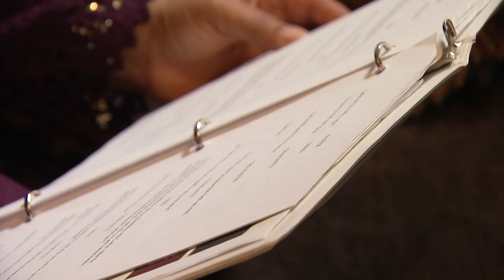FORGIVNESSS IS NOT A CRIME | Prison Interview | 1991 Murder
It was August 1991 when Eddie Bell’s body was carried out of her home, killed by her 16-year-old son Johnny Bell. Lynette Grace was staying at the Bell home that night. Eddie Bell was the mother Grace felt she never had. “I went to the basement and found my spiritual mother Mrs. Bell bleeding on the basement floor,” Grace said. Bell killed his mother in a rage, then he turned the knife on Grace.
“He stabbed me in my face first and my glasses came off and then he stabbed me in my chest by my heart, then he stabbed me in my leg and shoulder,” Grace said. She escaped. Bell, tried as an adult, was sent to prison for life.
Thirty-one years later, Johnny Bell is the head of the Marion Correctional Center Wildlife and Bird Center. “When I received the letter, I was scared to death,” he said. That letter came in 2011 from Grace, who wanted to visit Bell in prison to find closure. “I felt I couldn’t do less for him than God had done for me by allowing me to make it out of the house alive,” Grace said.

And when Bell asked for forgiveness: “I forgive you without hesitation,” Grace said. “She says I must forgive you or I will be held accountable.” Grace’s belief in forgiveness drives her, to lobby lawmakers, judges, prosecutors, and the parole board for Bell’s release. Johnny’s next parole hearing is set for March.  Grace still speaks internationally and produced a play called “The Crime of Forgiveness” that will play in Columbus in the spring.

About Matt Blinn:
I am an Emmy-winning storyteller with more than a decade of leadership and ownership of departments pushing creative boundaries that produce engaging video content for every kind of platform. I manage people, build relationships, and lead teams to buy into project vision and scope so that ownership produces outstanding creative results. With a Bachelor of Art and Science degree from Bowling Green State University, I am fueled by a strong art and design ethos.